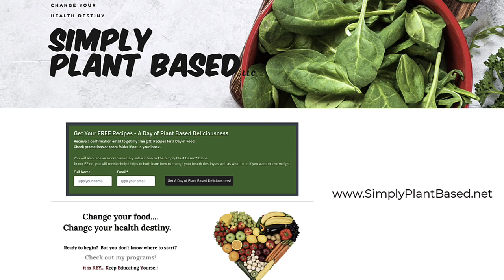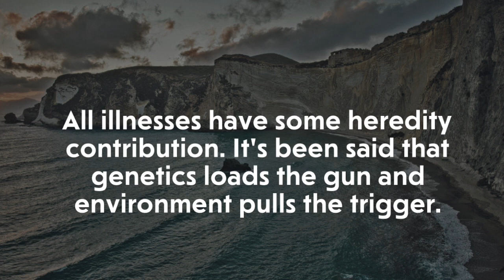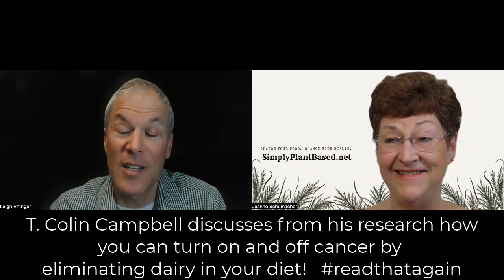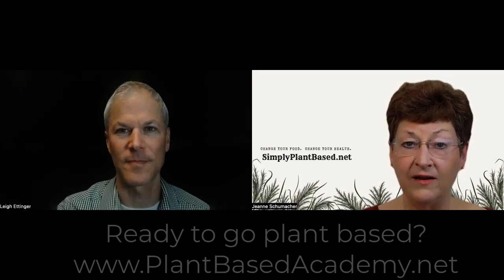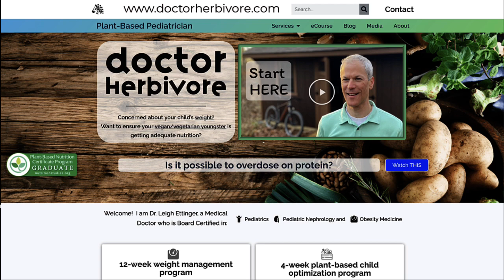High blood pressure: Hypertension and Epigenetics - Part 8 of 8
Let’s Talk AboutHigh blood pressure: Hypertension and Epigenetics - Part 8 of 8

Conversation based on the Article in the American Journal of Lifestyle Medicine Plant-Based Diets and Hypertension
With
Dr. @LeighEttinger, who is a Board Certified Pediatric Nephrologist and Obesity Medicine and is a specialist in hypertension.

Plant Based Academy: help, support, guidance and resources to switch to a plant based lifestyle

The Pregnancy Advantage, get your body pregnant ready or help to heal if dealing with infertility issues